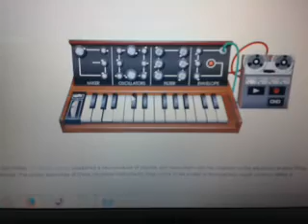Makey Makey Ukulele